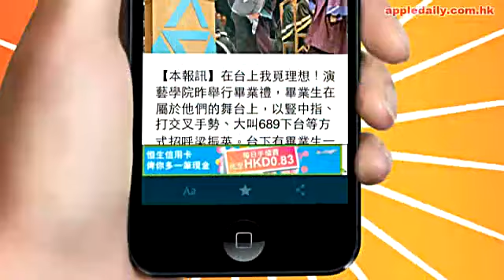有入冇出睇巨蛋 JC老闆唔笨蛋